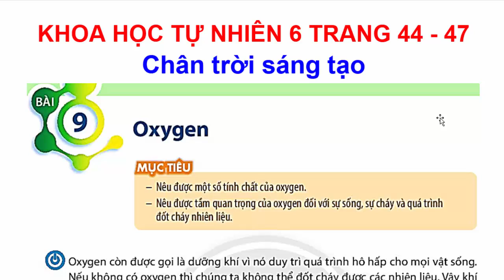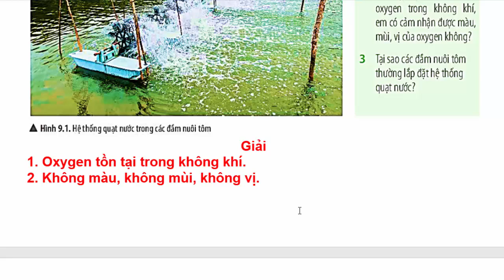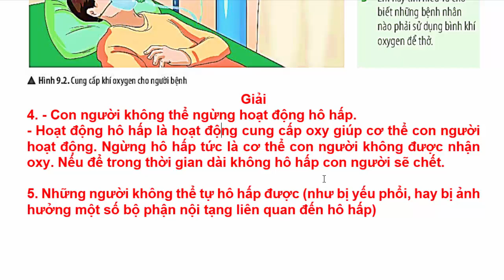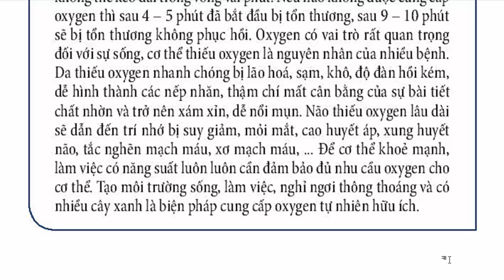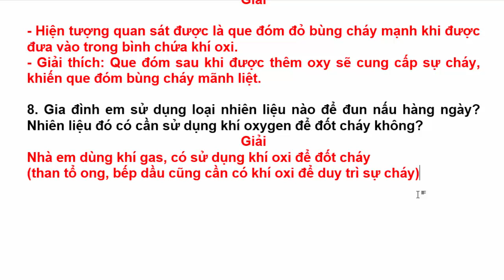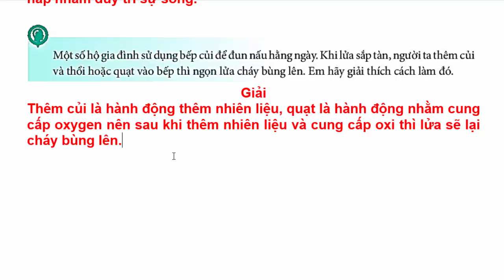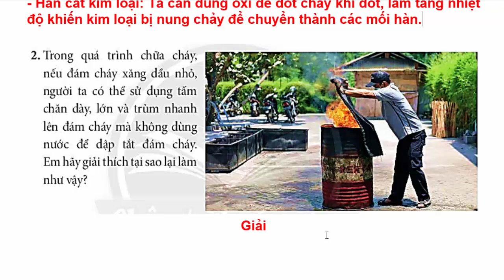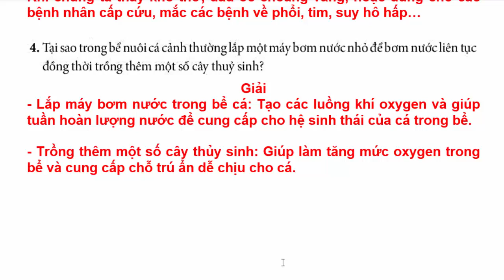Khoa Học Tự nhiên lớp 6 Bài 9 | Oxygen | Trang 44 - 47 | Chân Trời Sáng Tạo